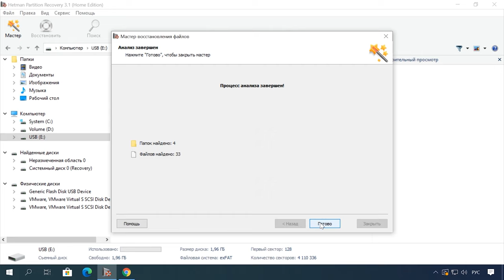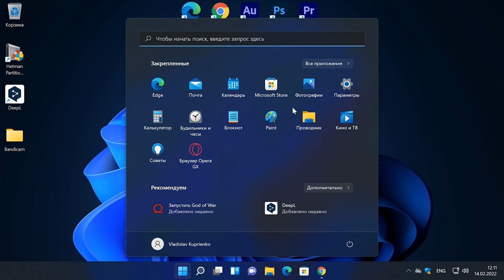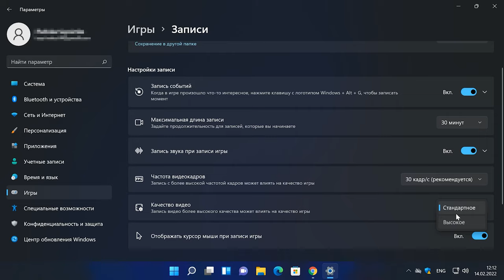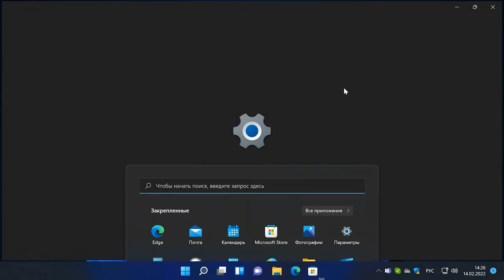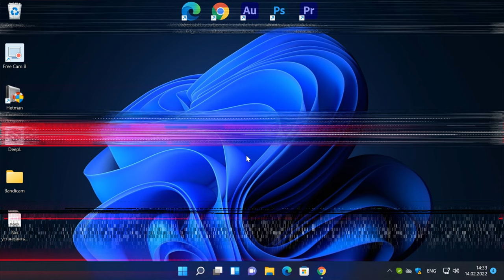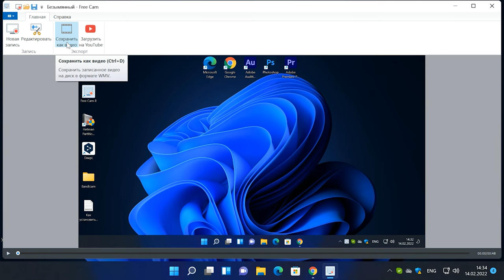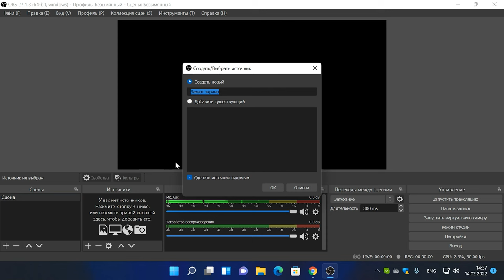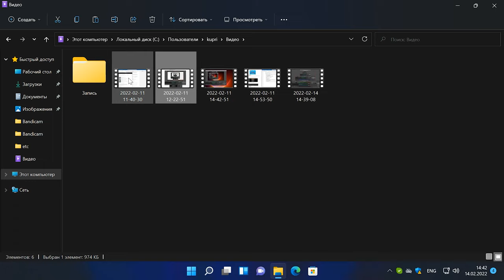🎬 Как записать видео с экрана компьютера в Windows 11 | 3 способа 🎬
⭐ Как записать видео с экрана компьютера  с помощью встроенного инструмента Windows 11, а так же  с помощью сторонних приложений. Запись экрана может пригодиться во многих ситуациях. Возможно , вам нужно записать игровой момент или же записать обучающее видео. Запись экрана очень полезный и эффективный инструмент во многих аспектах. В этом видео мы рассмотрим лучшие  из доступных вариантов

📚 Содержание:
00:00 – Вступление
01:07 - XBOX GAME BAR
03:44 - Сторонние приложения для записи экрана Windows 11
04:02 - Free-cam
05:37 - OBS (Open Broadcaster Software)

Другие видео